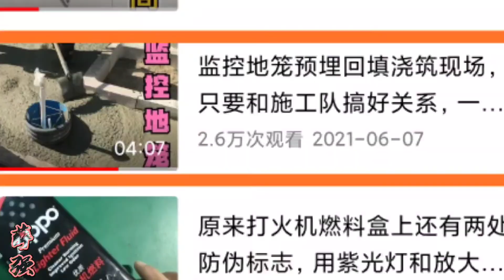装监控遇到问题返工，刚弄好才2个月，这个细节大家要注意【一起学水电】